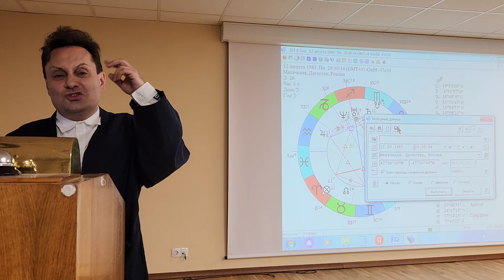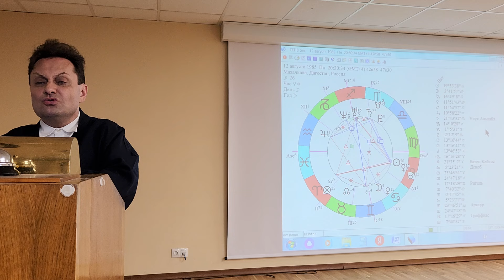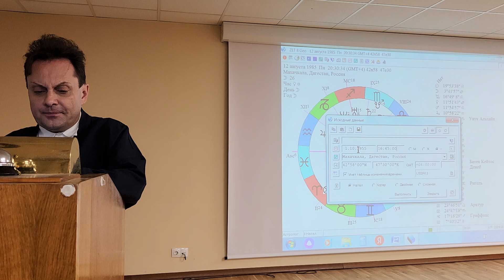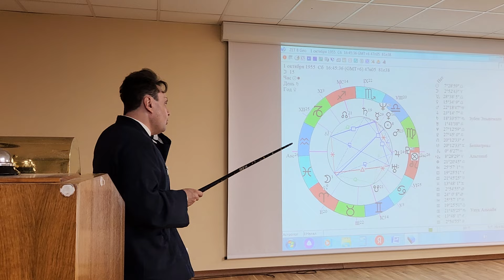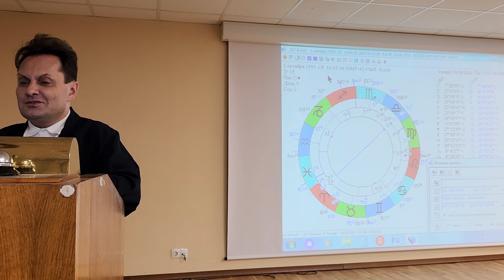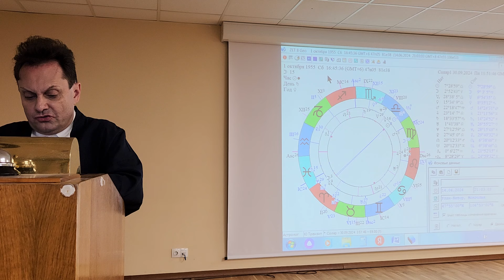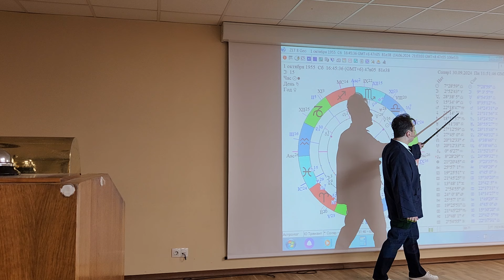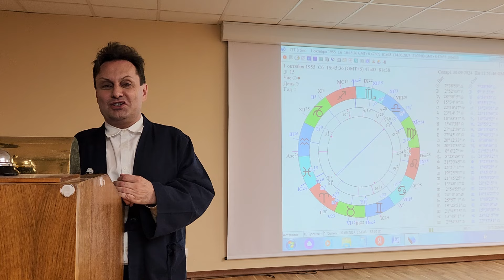Х.А. для сына, Зияш Божеева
РЕКТИФИКАЦИЯ, или СОЛЯР

5000 рублей на карту 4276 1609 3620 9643

5000 рублей на карту 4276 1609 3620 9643

5000 рублей на карту 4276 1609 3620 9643

5000 рублей на карту 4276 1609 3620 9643

5000 рублей на карту 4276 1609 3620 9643

5000 рублей на карту 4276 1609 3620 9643

5000 рублей на карту 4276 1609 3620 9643

$ 50 Zelle: dugaastrolog@gmai